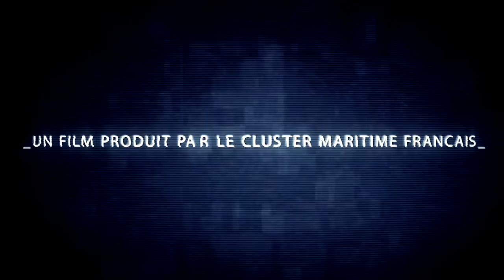Maritime occupations, for those passionate about the sea! (VO FR - ST EN) v2013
Maritime occupations, for those passionate about the sea!
Portraits of four young people who speak about their experiences: in a shipyard, aboard a container ship, on board a warship, and the life of a fisherman.